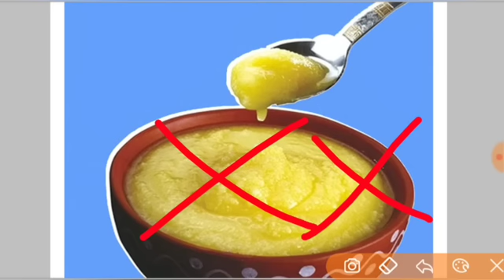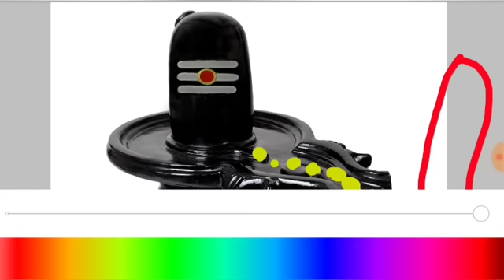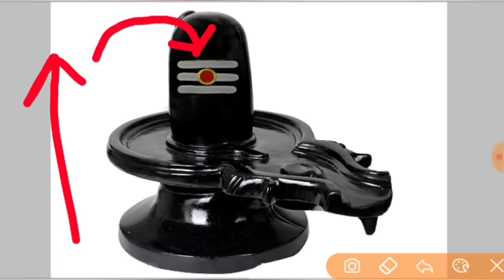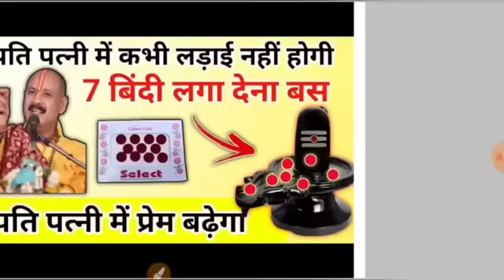pati patni ki ladai kaise chudaye | पति पत्नी में बढ़ेगा प्रेम एक उपाय से | pati patni ki ladai upay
जय महाकाल
प्रदोष काल का समय